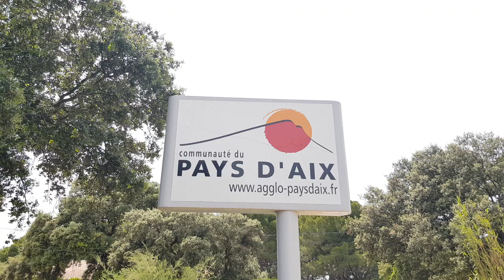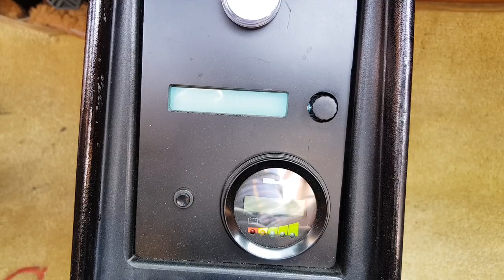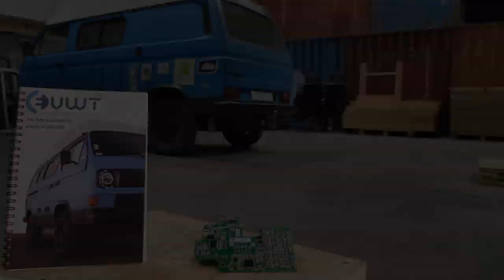Test Drive : ELECTRIC CONVERTED PORSCHE 911 Targa - Classic car retrofit to electric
💬⚙️[Subtitles Available]⚙️💬        &         👍🔔[1 Follower = 1 Km]🔔👍

We are really proud to introduce you to the finest jobs of electric retrofit on classic cars.
(technical details below)

If you are interested in the training on electric retrofit with EV-Shop.eu and myself, please send us an email to receive the training dates and the form to apply for it

Contact to the two Porsche's owner and sponsor of this video : Tsao-consulting

🕮⚡ BOOKLET ABOUT ELECTRIC CONVERSION
If you want to know all the technical details of the manufacture of "Nano" our VW T3 converted into electric:
- Costs of EV parts
- Electric diagrams
- Mechanical design
We have synthesized 2 years of work in this technical booklet.
The purchase of this book is also a way to help us finance this huge project:

🌍🚎 OUR PROJECT - THE 1ST ELECTRIC VEHICLE WORLD TOUR
📍  where: Marseille
🚙 what: electric VW T3 Syncro
👫 who: Alex & Rémi
🌎 when: summer 2020
🌱 why: protect our future
☀️ how: using solar energy